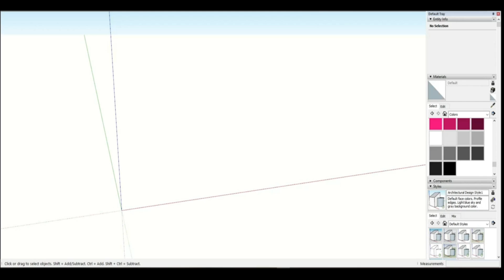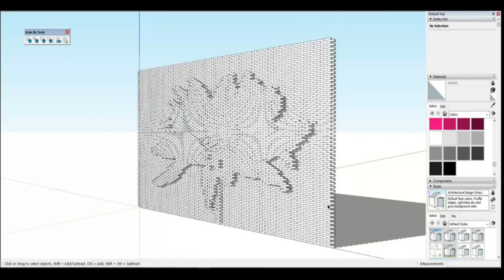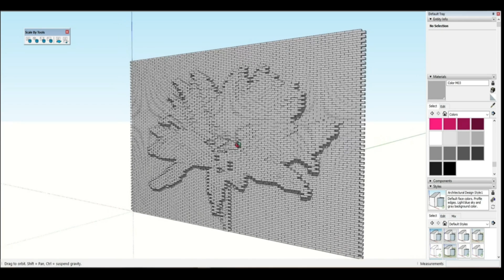SketchUp Tips | How To Create A Brick Texture attractor image in SketchUp Pro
Download Plugins: Join Telegram Group To Download File

Making Money Online Earning by Link Clicking:
Link (Copy link and pass to browser)